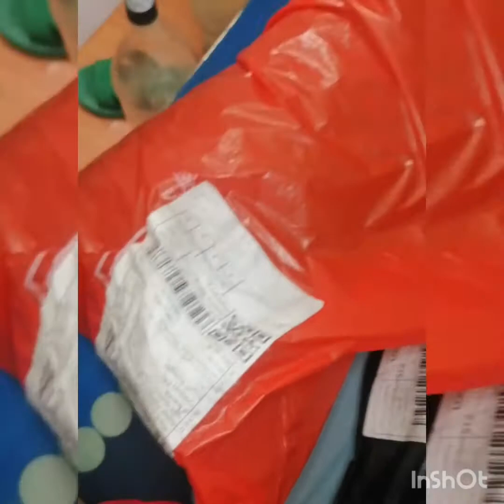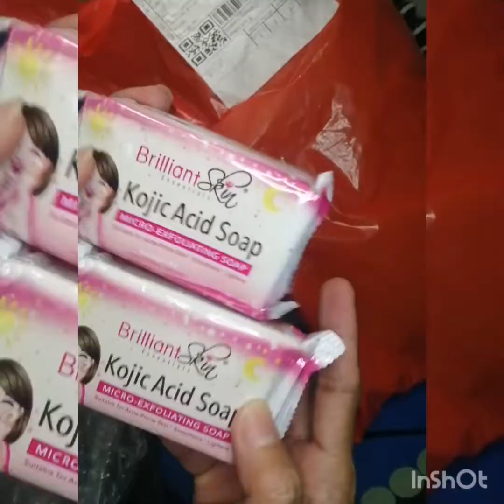unboxing sa inorder ko